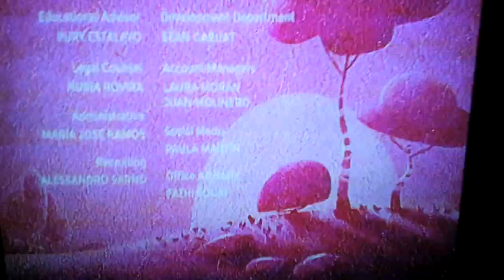Cleo Y Cuquin Familia Telerin Intro Con Thomas Theme Reprise Thomas & Friends En Español Latino